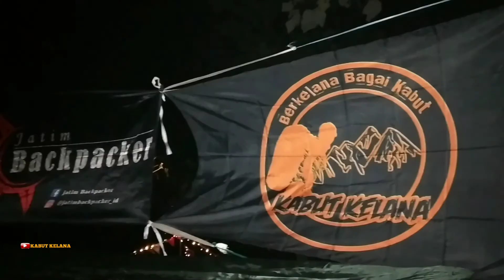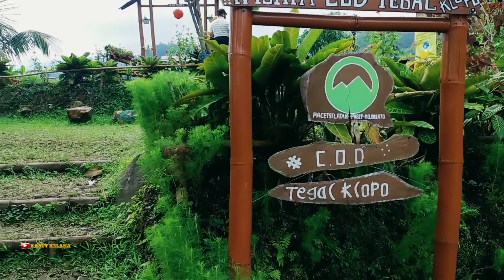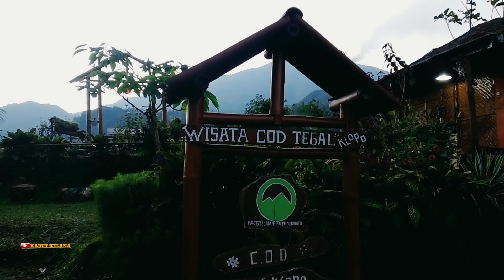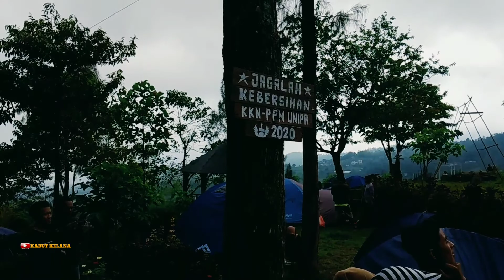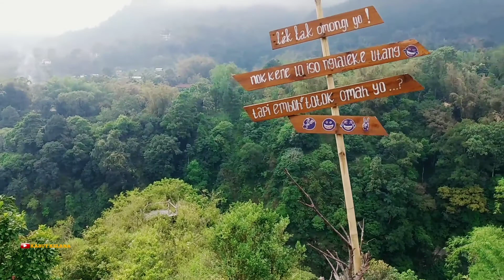Cod Tegal Klopo. Tempat Camping Dengan Pemandangan Indah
Tiket masuk 10.000 rupiah.
Lokasi ini cocok di buat acara camping bersama keluarga, teman atau komunitas.

Karna dari lokasi ini kita bisa melihat view gunung welirang dan juga penanggungan.

Fasilitasnya cukup lengkap, ada musholah, toilet serta spot spot foto yg sangat instagramable.